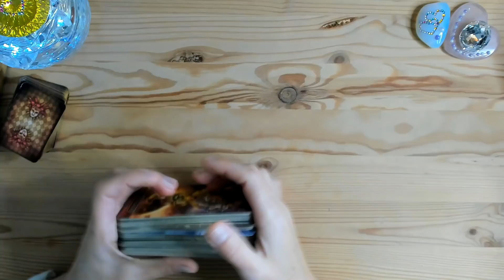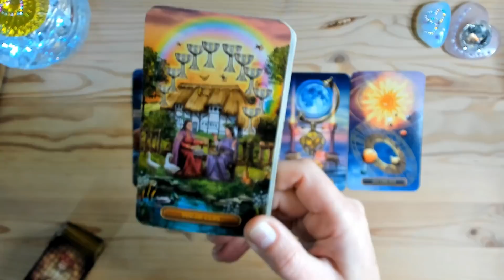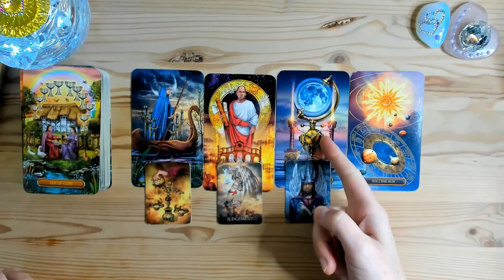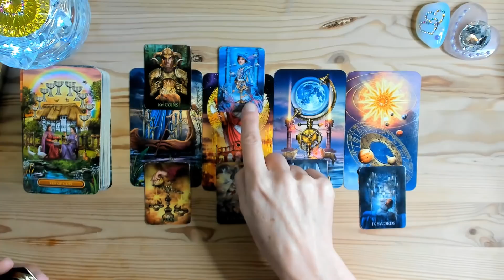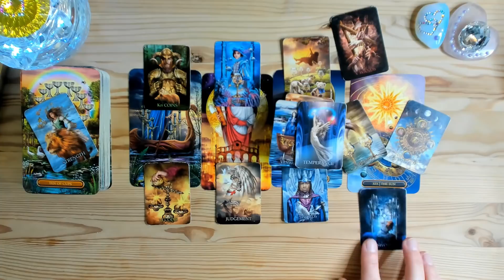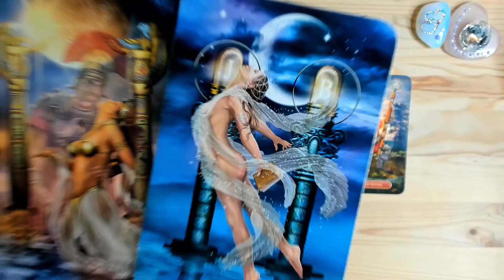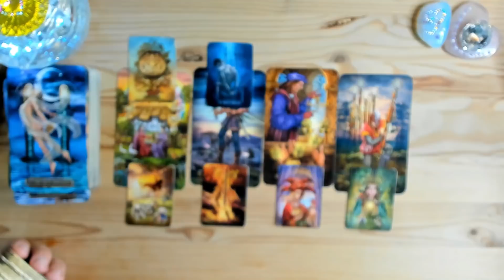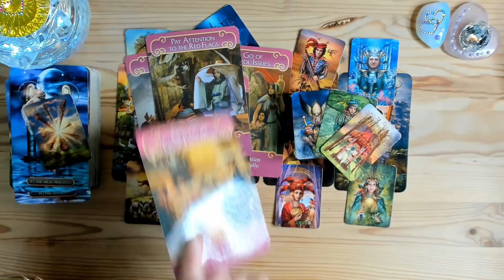LEU ~ DEZVALUIRI!! RELATIA SALVATA ~ MARTIE 2022